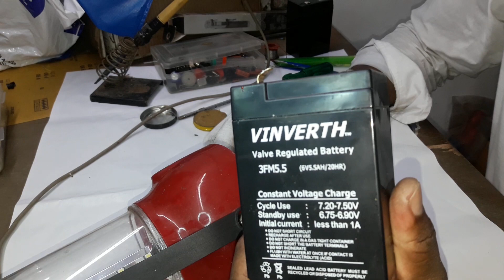Emergency Light Servicing ( Repair ) Malayalam Kerala India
eletronics tips